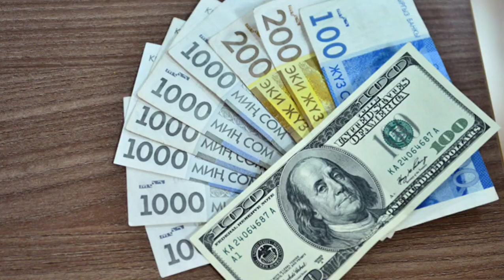📹 КУРС РУБЛЬ БОЛОТ😱🚀 1.09.2023 ЭКЕНГО👍🏻 Курс валюта, Рубль доллар ,Евро ,тенге